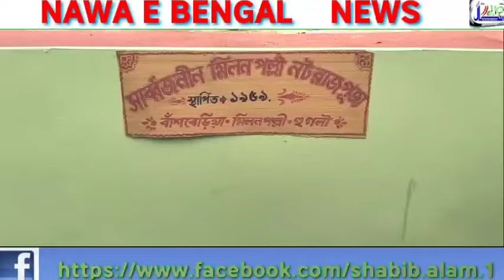NAWA E BENGAL NEWS/I am surprised, I can't believe that Kartik Puja is celebrated in such a grand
I am surprised, I can't believe that Kartik Puja is celebrated in such a grand manner in Bansberia : Rachna Banerjee